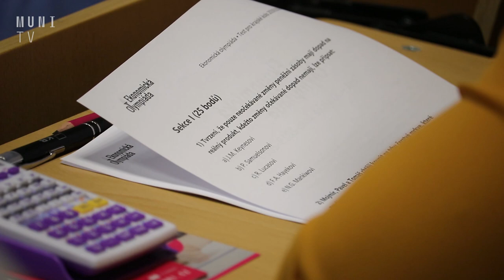ESF hledá budoucí ekonomy i díky středoškolské olympiádě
Nejlepší studenti se zápalem pro ekonomii poměřili své síly na ekonomické olympiádě pro střední školy, kterou pořádala Ekonomicko-správní fakulta MU. Ze školních lavic se přes různé testy mohou studenti dostat až do České národní banky a taky do Budapešti na mezinárodní finále.
Jana Drápelová a Jakub Doubek